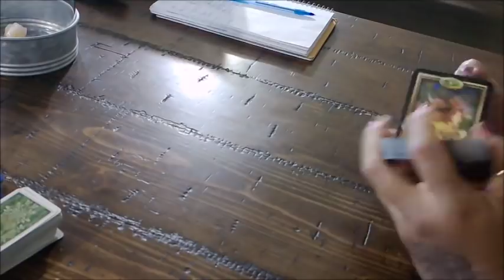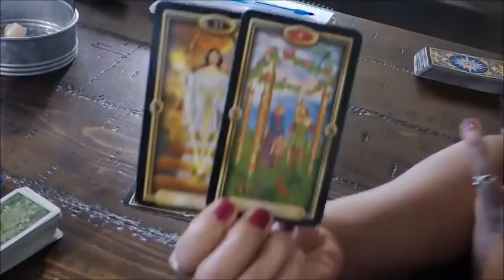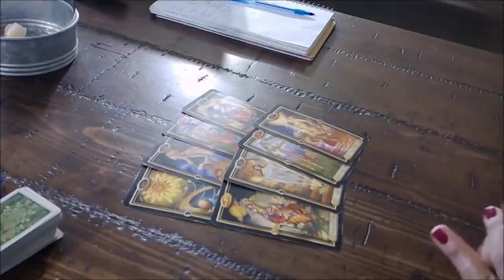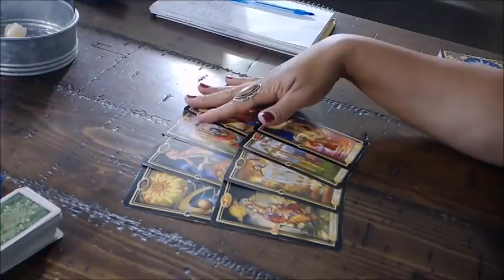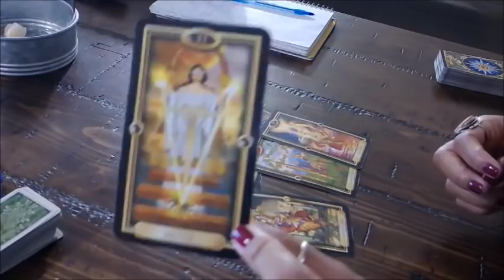Virgo Singles -Two People Are Vying For Your Attention! Nov.17-24